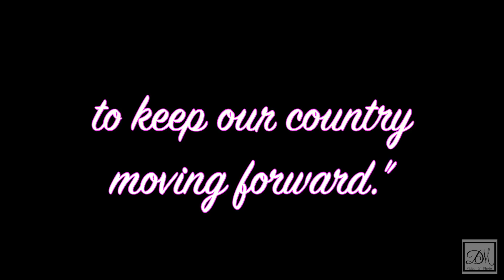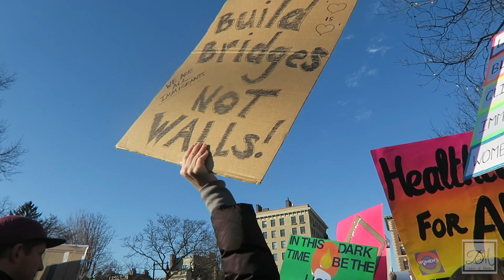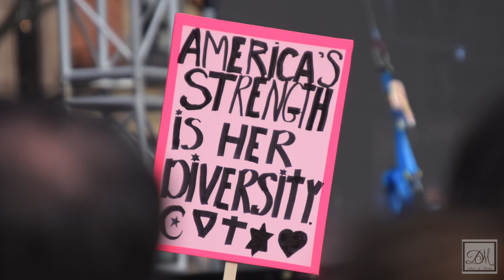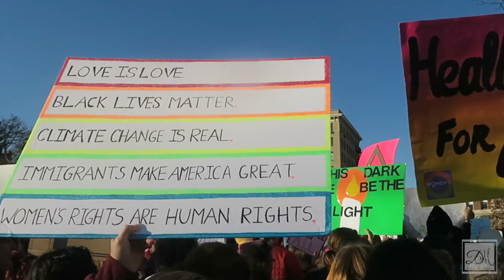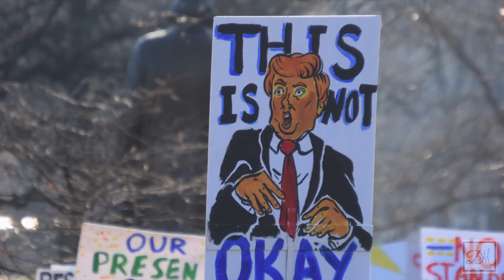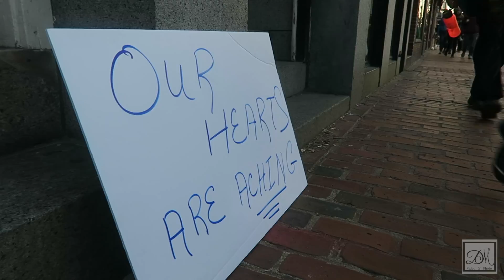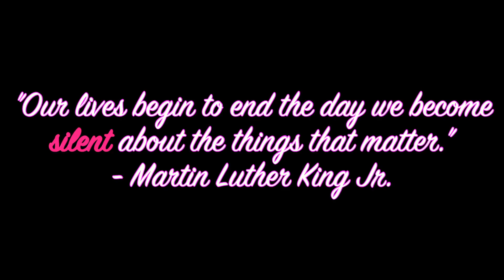We Are One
Be part of the movement and fight for what you believe in. and make your voice heard.

Filmed and edited by DM Video & Photo